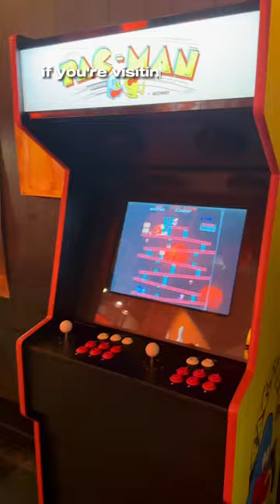Ramen Yokocho in london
Yokocho celebrates Japanese regional cuisine, from northern Hokkaido to Kyushu in the south with all
 the broths and ramen noodles in between. Dive into their summer specials including the Salmon Poke Bowl, Atsuage Tofu Poke Bowl and Salmon & Avocado rolls.

Mochi Donut Ice Cream Stack – Sakura mochi donut with matcha ice cream!

Get in the retro spirit sipping on summery drinks such as matcha Sake Slushies, Frozen Beer and Melon Cream Soda – vanilla ice cream float with melon soda, garnished with maraschino
 cherry, available in two flavours, original or the super summery Blue Hawaii.